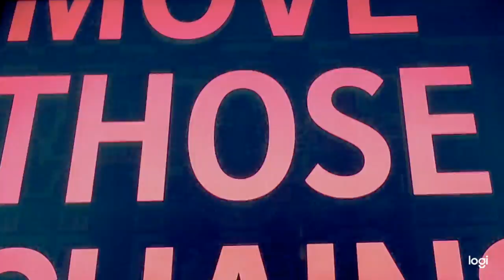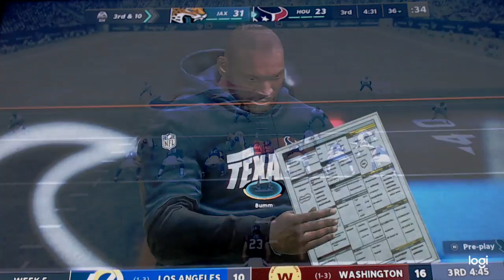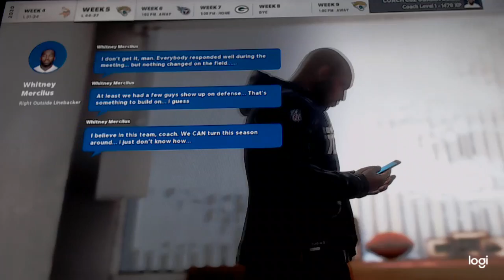Houston Texans vs Jaguars WK 5 madden 21 at 11 40 AM March 17, 2020